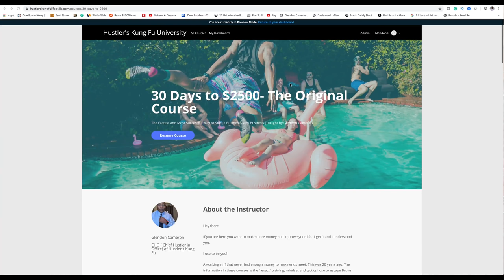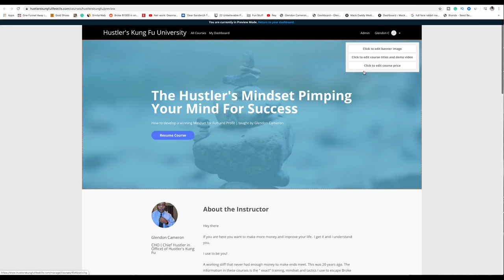7.5 Million Businesses are going to Close in less than a year Maybe More